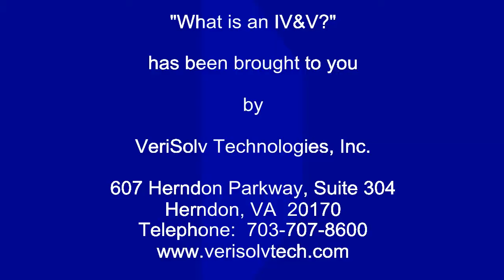Video 2 - What is an IV&V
This video, the second in the series, poses the question: What exactly is an IV&V?  Is it testing or something else?  The team searches for the answer and finds a few definitions including an IEEE standard.